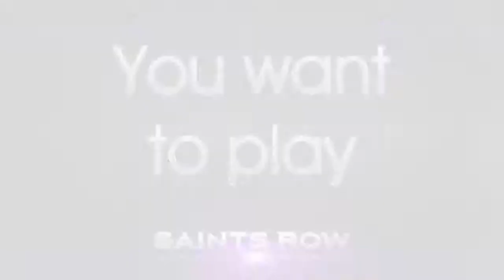SAINTS ROW 4 Inauguration Station Gameplay Trailer